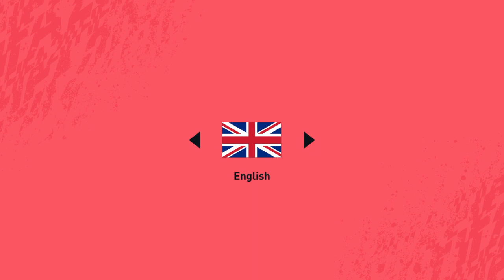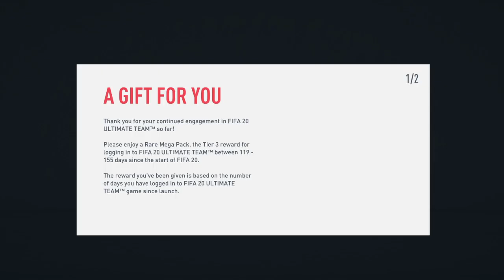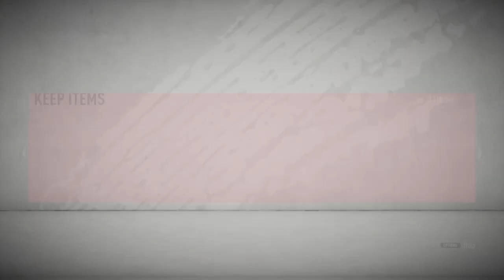OPENING 7 RARE MEGA PACKS